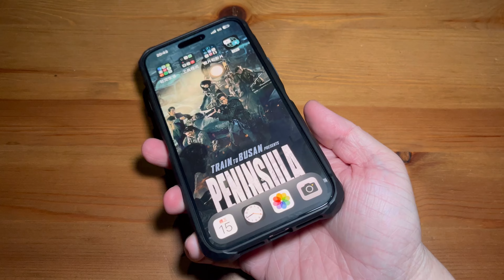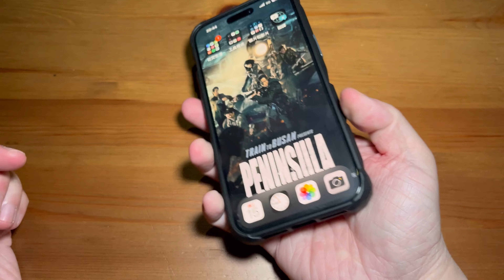Elementcase 背版會不會很油膩 iPhone 14 pro max 地表最強 站立 保護殼 四腳獸 自體修復背版 最好按的按鍵 鑽石切面